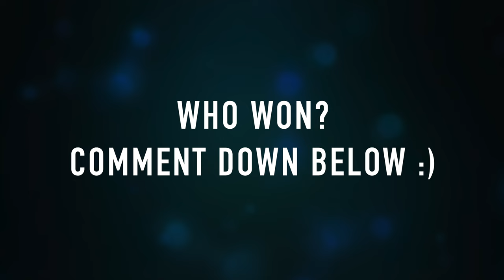Who Played It Better: Cradles - Sub Urban (Launchpad, Piano, Beatbox, Guitar, Kitchen)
Song: Cradles by Sub Urban

0:00 Piano
0:32 Beatbox
1:02 Launchpad
1:41 Kitchen
2:09 Singing + Keyboard
2:36 Guitar